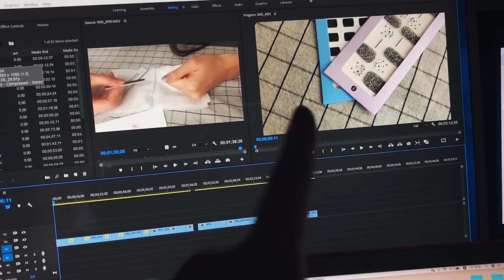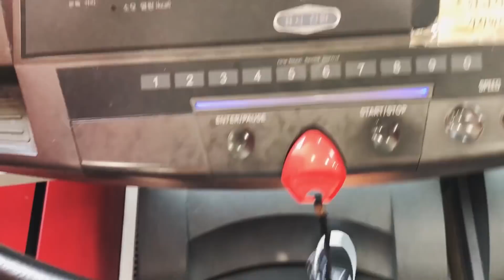Переехала и подписала контракт с корейской компанией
Не большой апдейт, чтобы держать вас в курсе!)